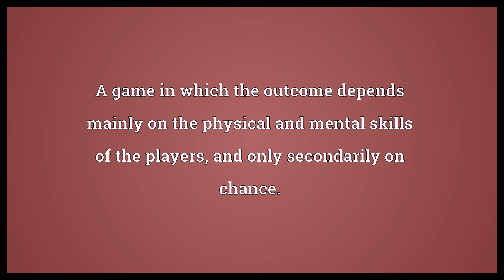Game of skill Meaning